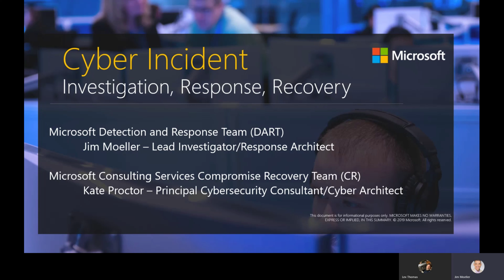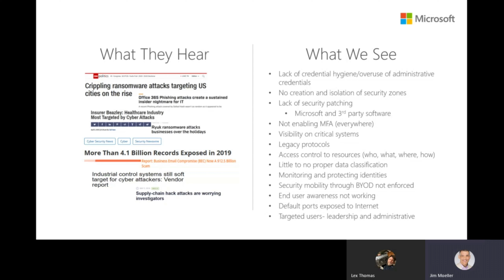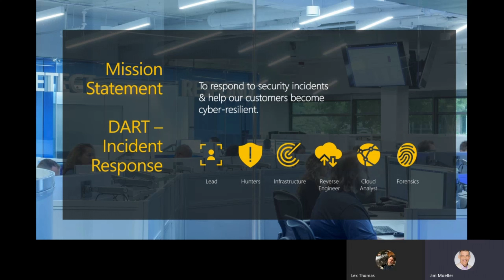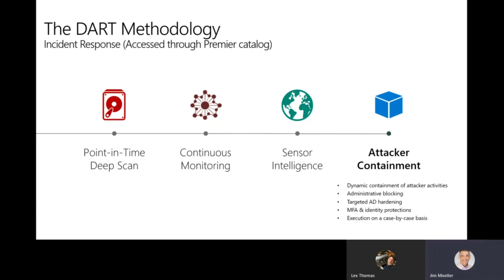Incident Response And Compromise Recovery - Part 1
Have you been hacked? Is your infrastructure at risk?
Please join me as I welcome  Jim Moeller and Kate Proctor. We are discussing Microsoft Incident Response in Part 1 and Compromise Recovery in Part 2.  Jim and Kate are longtime subject matter experts and awesome Long time Microsoftees!